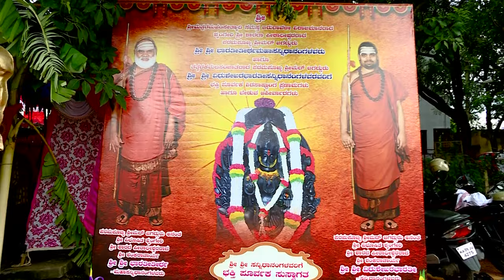Sri Sri Vidhushekara Bharathi Swamiji | Highlights |Sri Sannidana | Satish Sringeri Photography.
Satish Sringeri Photography.